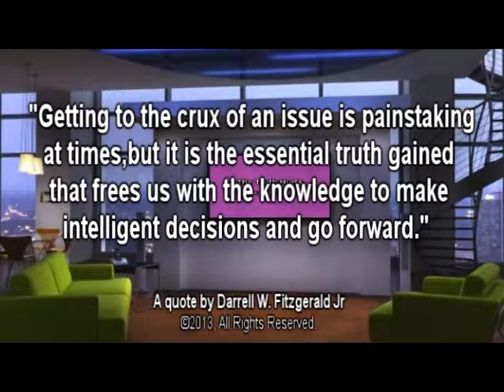The Truth Hurts with Darrell W. Fitzgerald Jr - 3/4/2014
Episode 1

" Getting to the crux of an issue is painstaking at times, but it is the essential truth gained that frees us with the knowledge to make intelligent decisions and go forward."

Subject: ABSENTEE PARENTS: The Missing Link

Guest: Sharon Trayham, Healthcare Provider/Parent